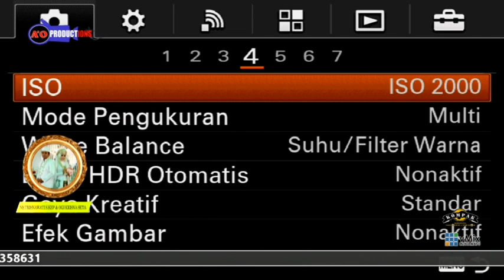PENGANTEN BARU || SUSY ARZETTY || TEMPEL KULON 23 APRIL 2019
DOKUMENTASI BPK. DARMAN ( ALM. ) - IBU OTI
PERNIKAHAN NS.TRISNAWATI S.KEP & OGI KRISNA SETA
TEMPEL KULON SELASA 23 APRIL 2019

DI MERIAHKAN THE PRINCES OF PANTURA NIRWANA MANDALA Ds. WANANTARA KEC. SINDANG - INDRAMAYU  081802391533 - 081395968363

A'O PRODUCTION DEPAN BALAI DESA TEMPEL KULON
KEC. LELEA - INDRAMAYU
Wa. 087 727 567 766
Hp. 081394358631